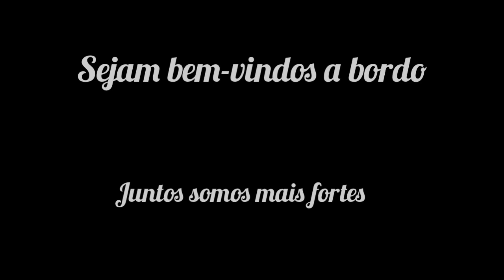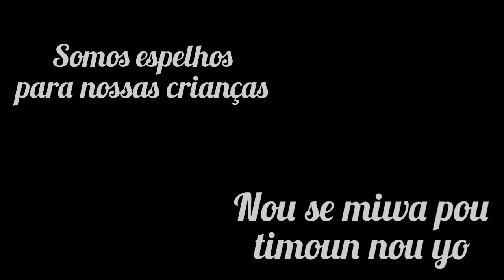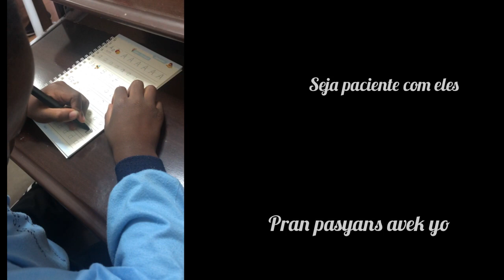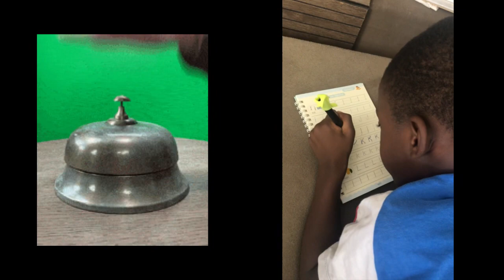Yon ti pale avek fanmi yo// kek ti konsey